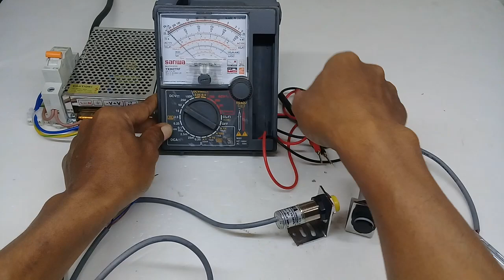Membedakan Proximity Sensor PNP/NPN dan NO/NC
Cara mengecek sensor PNP/NPN dan NO/NC
.sensor induktif dan sensor kapasitif
.Psu 12V
.multi tester analog